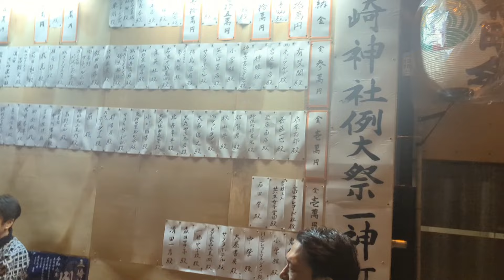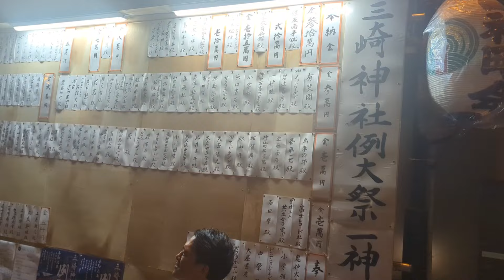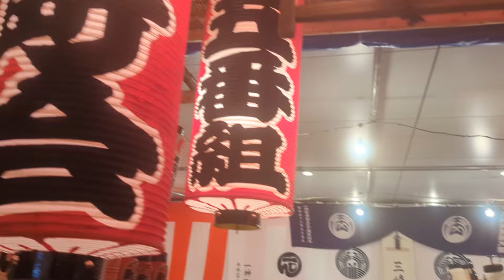2024 三崎神社 一神町会 宵宮神輿渡御 ④ 最後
東京都千代田区

タケちゃんねるは メルカリでバンブー手提げ、合切袋などを制作販売しています😊